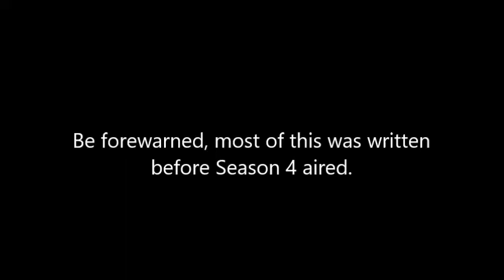My Vision of Supergirl (Season 1, Part 1)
This is an idea I've been working at for a while. This was conceived after the reports of season 4 being not so great and I've been constantly building on this idea for the past year almost. Originally, I was just gonna tweak a couple things in regards to the actual show but then I decided to start from scratch and build a show that I thought could be truly great. Hope you enjoy!